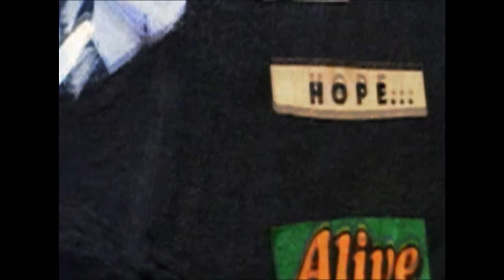Carolyn Govan, An Artist Profile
This video was commissioned by the Artisans of the South Carolina Cotton Trail as part of an online campaign to increase awareness of local South Carolina artists.

The artist in this interview is Carolyn Govan. Govan describes her painting as storytelling and focus heavily on Americana and family symbolism. She currently resides in Hartsville, South Carolina.